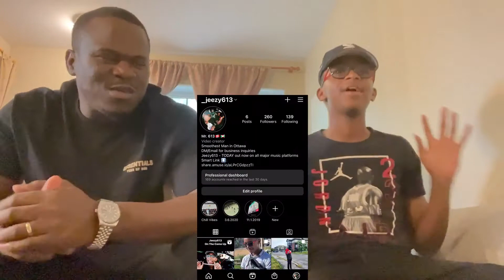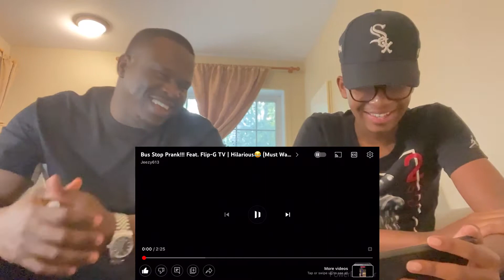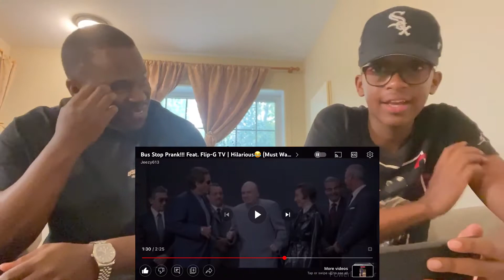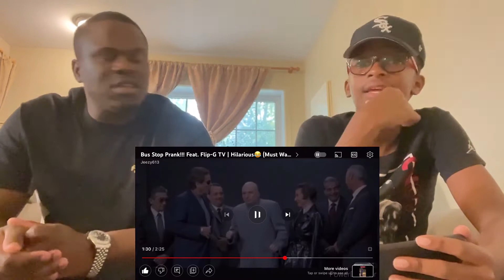Reacting to Our First Video I Jeezy613 & Flip-G TV